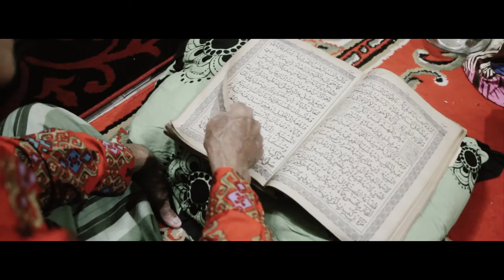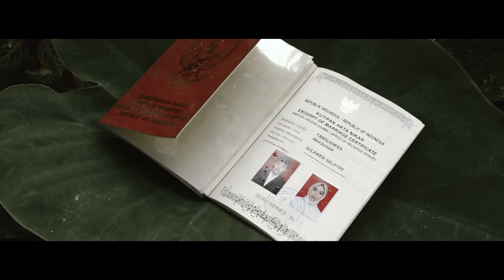Cinematography Adit & Inna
Specialist For :
- Cinematic
- Photobooth
- Prawedding
- Wedding
- etc

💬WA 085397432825